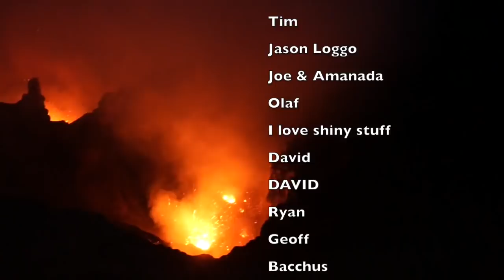Extreme VOLCANO Cooking - Sailing Nandji, Ep 54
We climb one of the WORLDS most active VOLCANO's, spitting lava.

In this episode of Sailing Nandji, we rise at 2am to climb one of the world's most active volcanoes. Mt Yasur on Tanna island, Vanuatu. We climb to the top of the crater in the pitch dark and look down into the depths of the earth. The volcano spits lava, volcanic ash and sulphur into the sky. This level 2 activity that we witness means there could be an explosion at anytime and the volcano could spit lava as high as the crest of the crater. Exactly where we were standing. Mt Yasur volcano is one of the craziest natural things we have ever witnessed, its shear power was relentless and breath taking.
We then go trekking around Port Resolution with a young machete wielding guide who explains to us how they cook with the natural hot springs. Excited by how they do this, we test out the boiling hot springs and try a little extreme volcano cooking our selves. We take some eggs to the rocks and cook our breakfast in the hot springs. We try to anyway...

Lets make NANDJI better!

Nandji has a new windvane ordered! YEW! It is because of all you great people, we have raised enough funds to get a self steering aid on the back of Nandji. We are currently waiting for it to arrive so we can install it! Nandji is an older boat and we have plenty of items that we are trying to afford. A new windlass, an autopilot, a downwind sail. Just to name a few. Or head over to our website and find the link on the front page! Lets make Nandji better! Thanks legends!

For more "Exclusive" Sailing Nandji videos, posts and photos, join the 'Sailing Nandji Froth Family' and gain access to the Treasure Chest!

Click below to go to the Sailing Nandji channel!

To see photos of us sailing, the places we visit and to read the Captains blog, check them out here!

If you enjoy our videos, please consider becoming a patron to assist with production & maintenance costs and to keep the videos coming! Get exclusive access to the treasure chest and bonus rewards! With the assistance from our patrons, we bought a new camera! Hopefully this brings our video quality to a next level! Come join the Sailing Nandji Family!!

If you are a musician and think your music would be a good match in our sailing videos, let us know! We are always looking for new, up and coming artists. We know how hard it is to get out there so if we can help promote your music, we will try!

It means a lot to us that you took your time out of the day to watch our sailing adventures and the journey we call life. Yew!